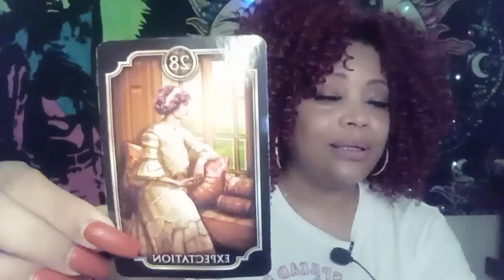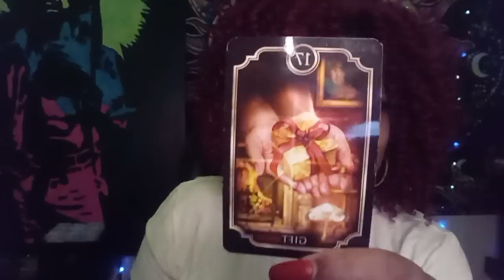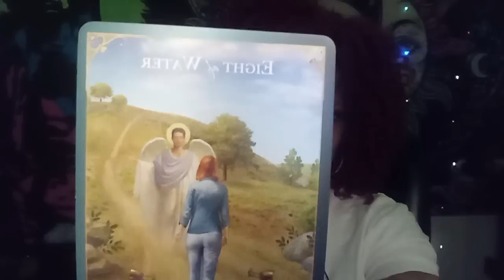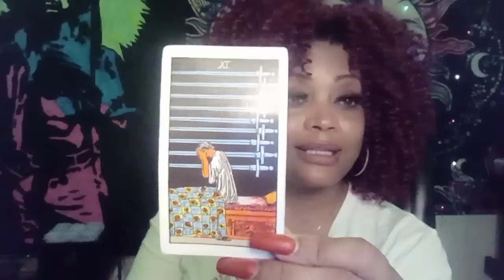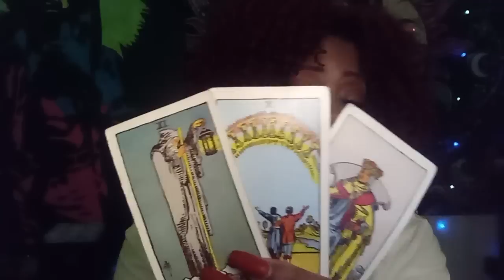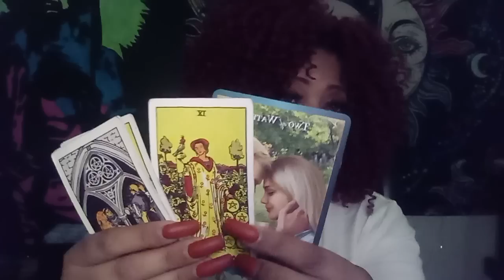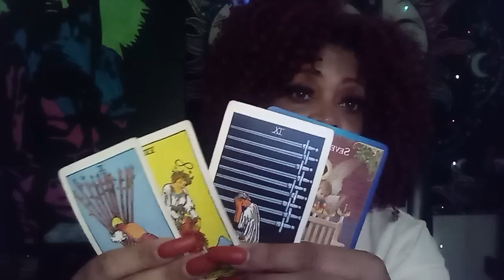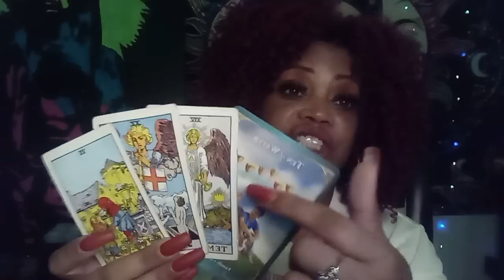SCORPIO LOVE READING. .YOU HAVE WEALTH 🤑🤑AND LOVE 😍 COMING FOR YOU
SCORPIO YOU HAVE WEALTH AND LOVE COMING. SCORPIO PREPARE FOR A LIFE THAT YOU HAVE ONLY DREAMED OF. BECAUSE FOR SOMEONE IT IS FINALLY ABOUT TO BECOME A REALITY.